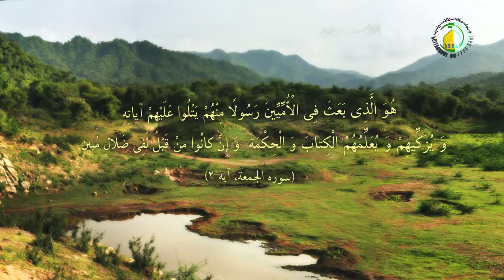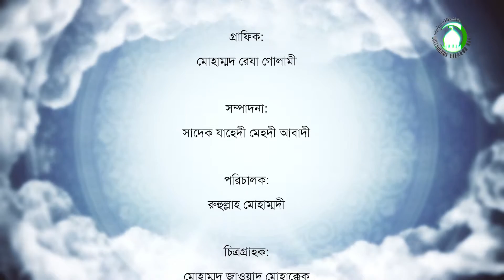44. আত্ম পরিচিতি -১ - বক্তা : সৈয়দ এহসান হুসাইন হুসাইনী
এই আলোচনায় আমরা জানতে পারবো যে আত্নসংশোধনের জন্য কি করা উচিত নফস আম্মারা,নফস লাওয়ামা,নফস মুতমায়িন্না ও নফস ফানিয়া কি।